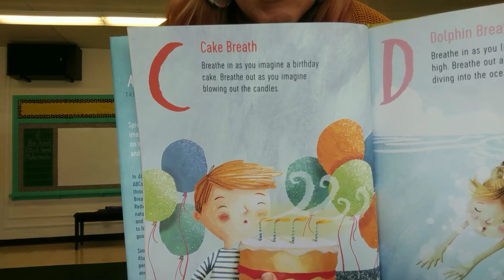Alphabreaths - C for Cake